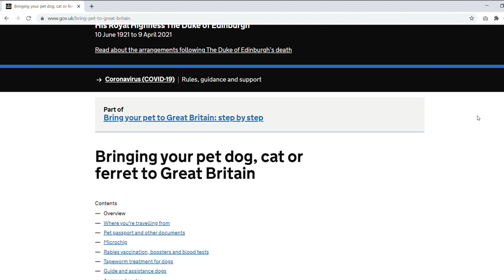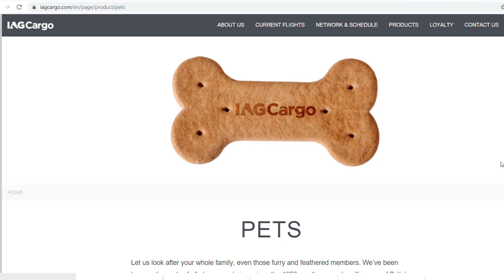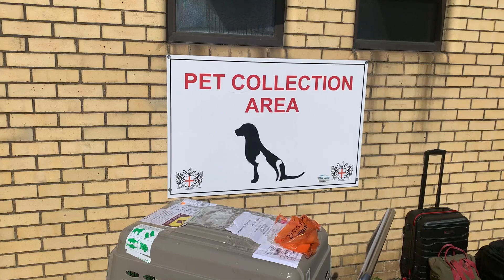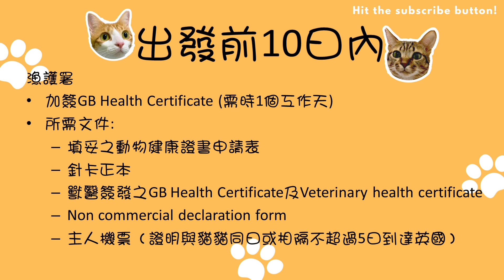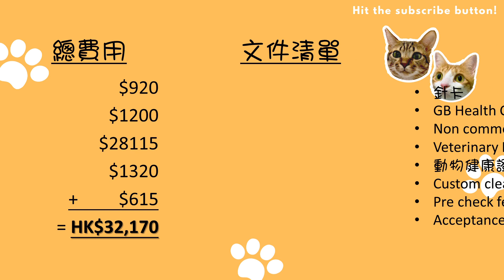【寵物移民】棄養可恥! 帶兩隻貓去英國究竟要幾錢? 5分鐘睇清手續及程序